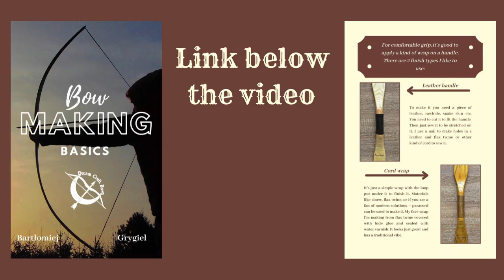A Yew Longbow in Action (45 Yards Shooting)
Shooting my latest creation - an europen yew longbow drawing 60lb at 31", 75" ntn. I'm underdrawing it in the video due to my shooting technique.  Very smooth and comfortable shooter.

❗❗❗Working on bows always remember about the proper use of tools and your safety - wear precautions like googles and gloves❗❗❗